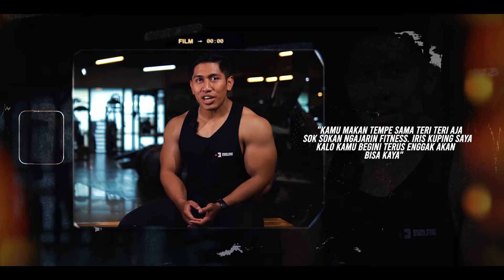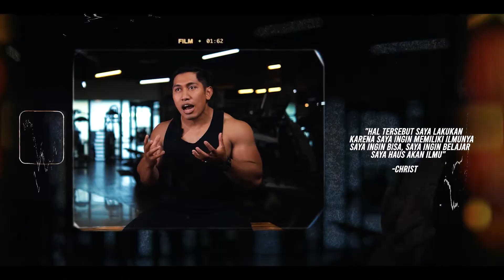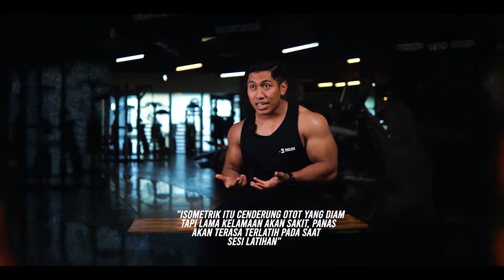KILAS BALIK perjalanan hidup seorang CHRIS PUTRAA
Assalamu'alaikum warrahmatullahi wabarrakatuh..
hallo healthy people semua, di vidio kali ini chris sedikit cerita kisah perjalanan hidup chris dari awal mula sebelum menjadi seperti sekarang..
berawal dari atlit gulat lalu terinspirasi dari sosok seorang binaraga yang hebat yaitu mas @duniaaderai6302 dan akhir nya memutuskan untuk pindah menjadi seorang atlit binaraga..
bagaimana ceritanya , healthy people semua bs simak vidio nnya di atas yaa..
semoga vidio ini bisa membangun motivasi para fitness mania semua supaya tetap selalu semangat yaa !!!

terimakasih buat yang sudah sempatkan untuk menonton, buat yang suka dengan vidio ini bisa kalian klik tombol LIKE, buat yang belum subscribe bisa langsung SUBSCRIBE dan nyalakan tombol lonceng di hp kalian agar bisa update terus vidio2 tentang chris selanjut nya.. dan jika di rasa vidio ini bermanfaat klik tombol SHARE dan kalian bs share ke siapapu yang kalian mau..
jangan lupa coment di kolom bawah ini jika ada saran atau masukan lain nya..

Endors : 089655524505